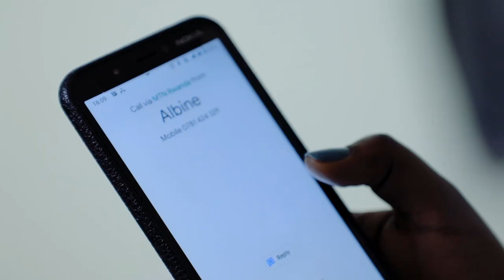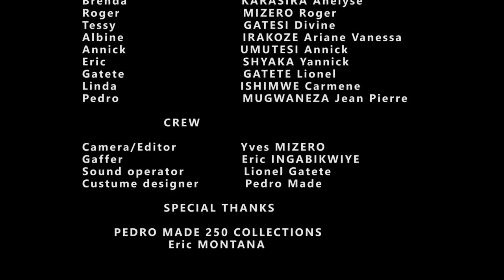THE SECRET S2.EP2: ICYO UTAKIFUZA KO CYAKUBAHO NTUKACYIFURIZE MUGENZI WAWE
Iyi ni film ngufi yateguwe n'itsinda rya Topline TV,  ikazajya itambuka kuri iyi channel buri wa Kane na buri wa Mbere w'icyumweru. Ni film irimo amasomo menshi dusanga mu buzima bwa buri munsi, by'umwihariko urugendo rw'urukundo mu rubyiruko.